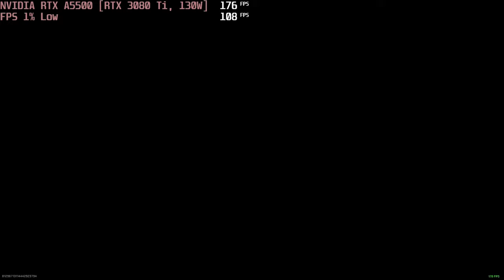🎮 NVIDIA GeForce RTX 3080 Ti/A5500 [Laptop 130W] - COD Modern Warfare II gameplay benchmarks (1080p)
📈 Average: Minimum - 230 fps [0:04]; Basic - 173 fps [1:09]; Balanced - 142 fps [2:23]; Ultra - 106 fps [3:38]

💻 Test Configuration:
• Intel Core i9-12950HX
• NVIDIA GeForce RTX 3080 Ti / A5500 [Laptop, 130W]
• 2x32 GB DDR5 RAM
• External Monitor

✅ LaptopMedia.com